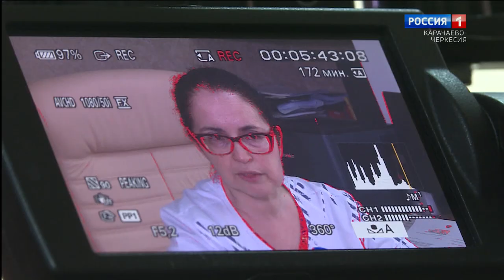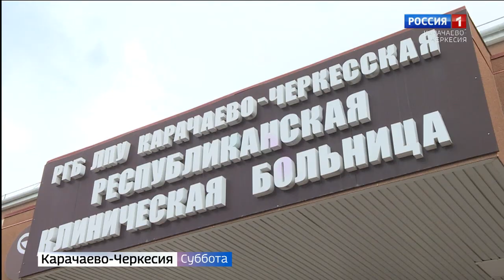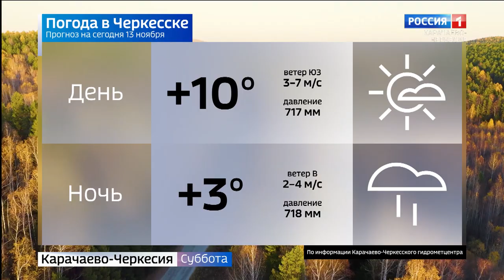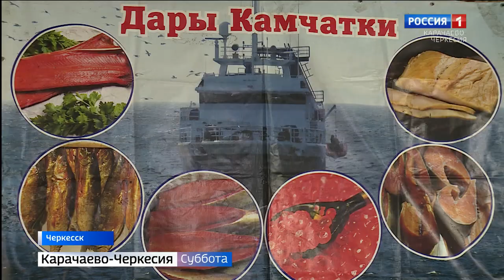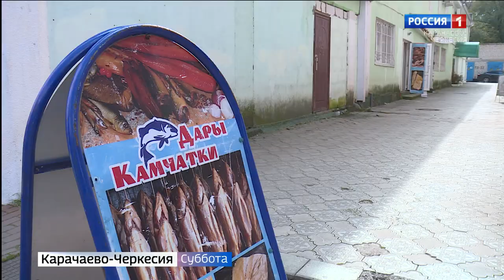Вести в субботу. Карачаево-Черкесия 13.11.2021